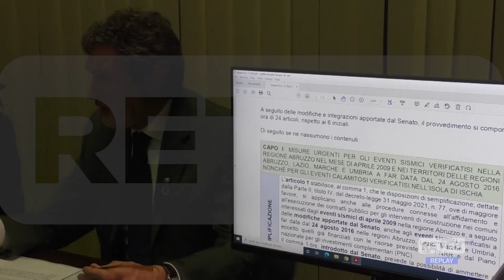Teramo - DL Ricostruzione: interventi di recupero e ristrutturazione